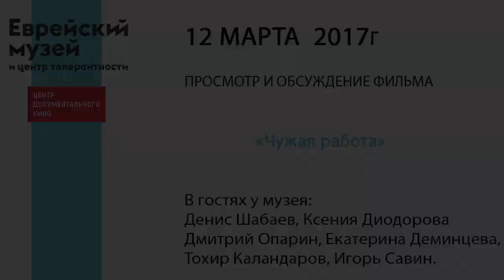Обсуждение фильма «Чужая работа» | Денис Шабаев, Ксения Диодорова и другие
Фаррух — гастарбайтер. Вместе с отцом, матерью и братьями он живет в Новой Москве и берется за любую работу, которая может принести хотя бы небольшие деньги. Но не для этого он уехал из своего родного Таджикистана, оставив там молодую жену с маленькими детьми. Фаррух хочет стать знаменитым актером.

После фильма будет дискуссия о внешней миграции в Москву

 В гостях у музея: Денис Шабаев - режиссер; Дмитрий Опарин (МГУ им. М.В. Ломоносова, НИУ ВШЭ) - антрополог, кандидат исторических наук; Екатерина Деминцева (НИУ ВШЭ) - антрополог, кандидат исторических наук; Тохир Каландаров (Институт этнологии и антропологии РАН) - антрополог, кандидат исторических наук; Игорь Савин (Институт Востоковедения РАН) - кандидат исторических наук.

В рамках проекта «Общее и частное. Сезоны современной культуры народов России».